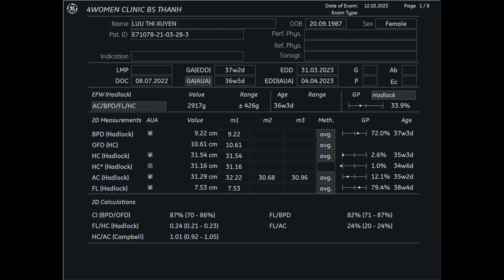Siêu âm 5D Bs Thành - Lưu Thị Xuyên 12/03 - 4womenclinic